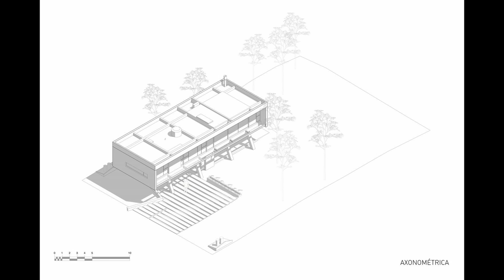Fragata House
Fragata House was designed in 2017 and built between that year and 2021 in Alamos neighborhood, northwest Pinamar. During the pandemic, the house was the only one on the block in a neighborhood that was developing at a lethargic pace but which was shortly surrounded by several works -some even inhabited before Fragata House. This area continues to date to be the fastest growing sector of the city, creating a constantly changing urban landscape.

Houses

Pinamar, Argentina
Architects: Estudio Galera
Area: 210 m²
Year: 2021
Photographs: Javier Agustín Rojas
Manufacturers:  Sika, ACINDAR, Aluar, CJ Aluminio, El Holandés, LAVIGE, Nivel, Plastigas
Lead Architects: Ariel Galera, Cesar Amarante, Francisco Villamil